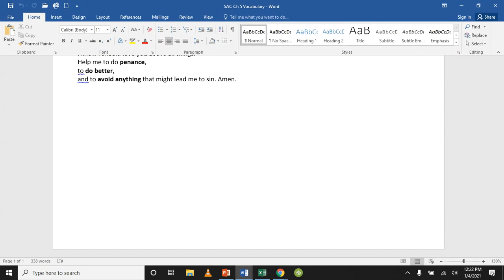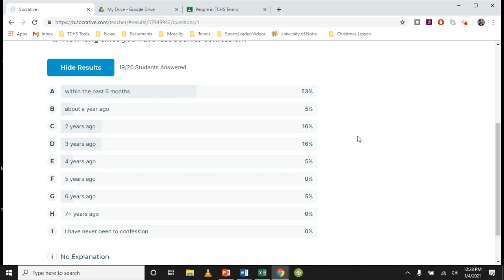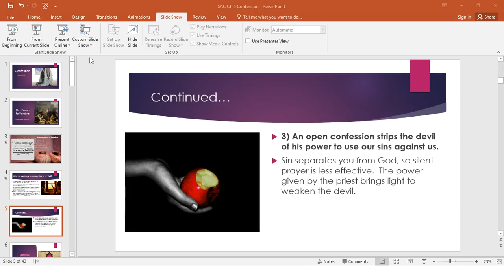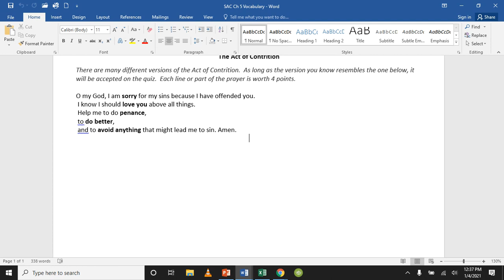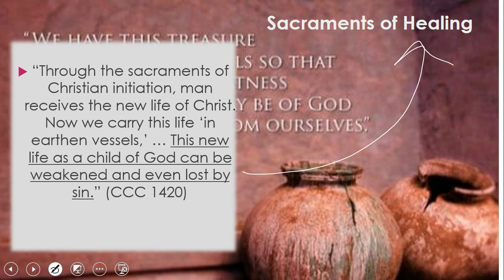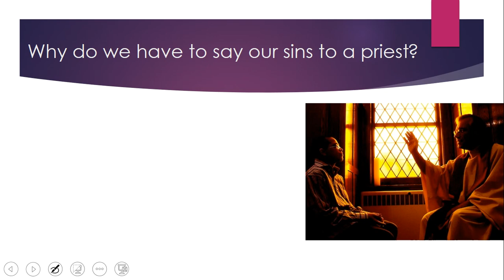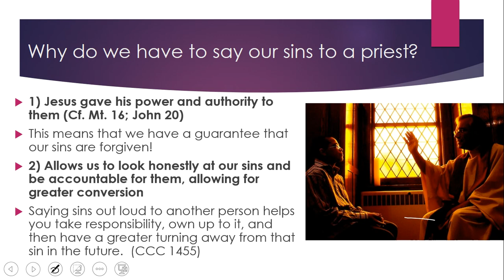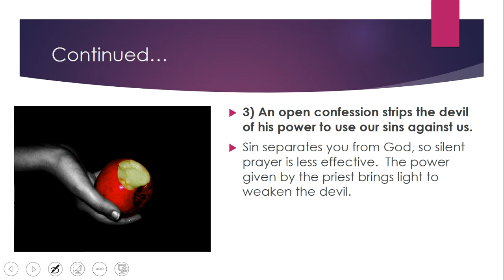SAC Ch 6 L 1 The Power to Forgive